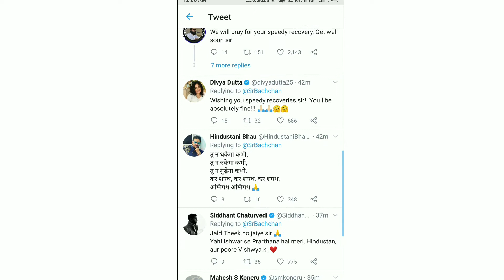Amitabh bachchan tested COVID positive, अमिताभ बच्चन कोरोना पॉजिटिव (खुद जानकारी दी)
amitabh bachchan tested COVID positive, he himself give info by his official twitter account.He has been admitted to Nanavati Hospital,.

pray to god for his speedy recovery
get well soon @SrBachchan🙏🏼

best buying link of my gear

Candytech CT-99 Wireless Bluetooth Headset with mic(Black)

Redmi 20000mAh Li-Polymer Power Bank (Black), USB Type C and Micro USB Ports | 18W Fast Charging

Samsung EVO Grade 3, Class 10 64GB MicroSDXC 100 MB/S Memory Card with SD Adapter (MB-MP64GA/IN)

BlitzWolf Wireless Bluetooth Extendable Folding Adjustable Selfie Stick Universal for Samsung Android for iPhone

Drums (16watt) H13 Hopestar Bluetooth Speaker Wireless Dual subwoofer High Bass Stereo Support USB TF AUX FM with Power Bank Charging Function

Hybrid Sim Slot Adapter (Run 2 Sim And Micro Sd Card)

video is for educational purpose only.Copyright Disclaimer Under Section 107 of the Copyright Act 1976, allowance is made for "fair use" for purposes such as criticism, comment, news reporting, teaching, scholarship, and research.

There are some other useful video
Playlist must watch as per your requirement and interest

For listen background music vedio pls go to NCS you tube page -